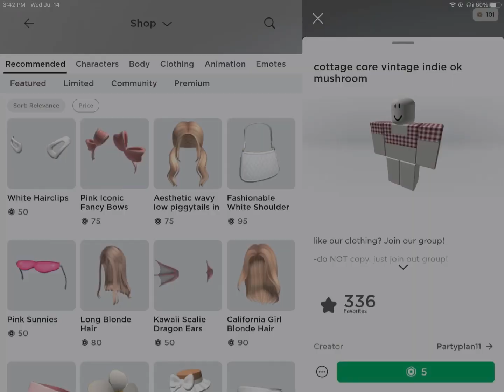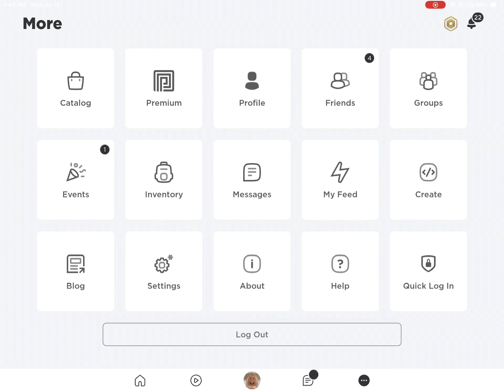Robux shopping spree!